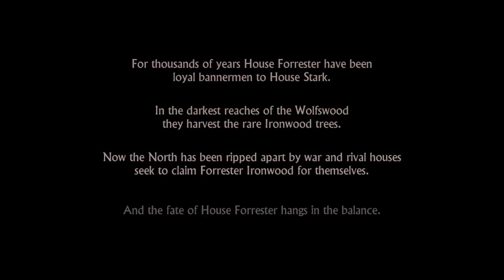Game Of Thrones - Iron From Ice - FULL Ep. 1